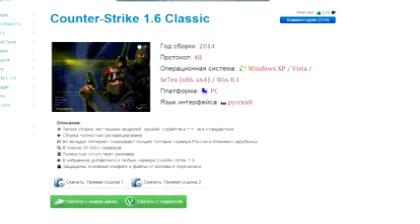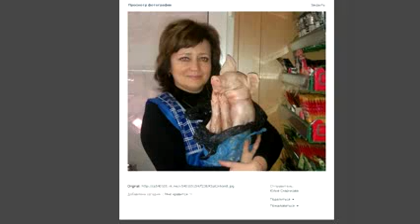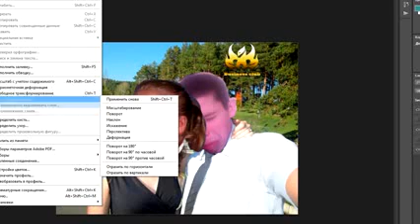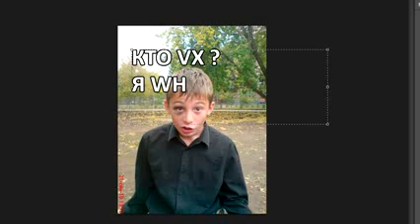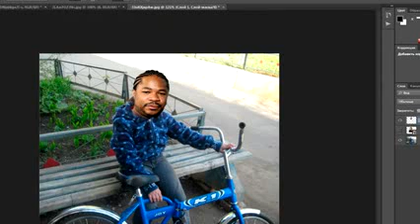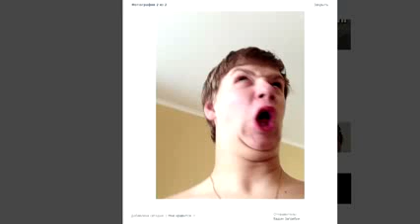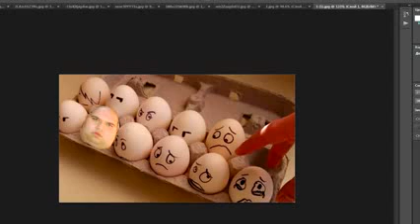Уроки фотошопа с Сахаром 3